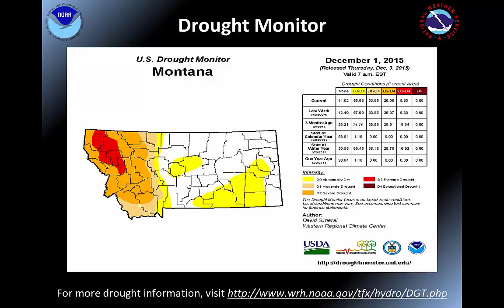Montana Weather Hazards Briefing December 06th - December 13th, 2015